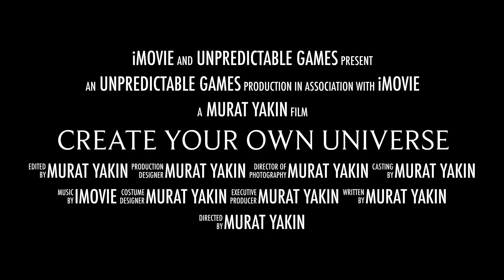Create Your Own Universe - Trailer 7.2 - 1080p